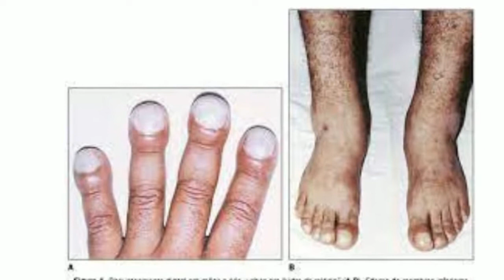O que é osteoatropatia